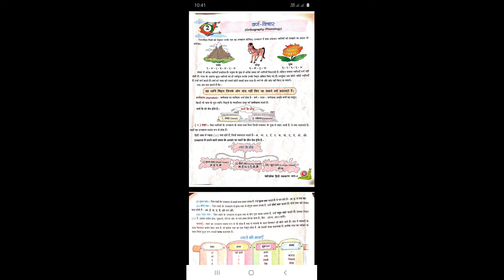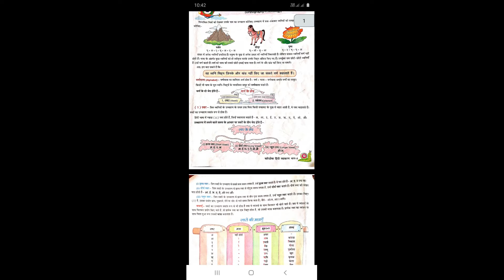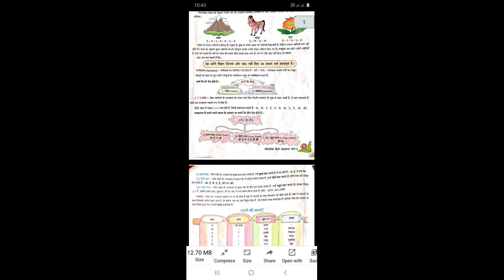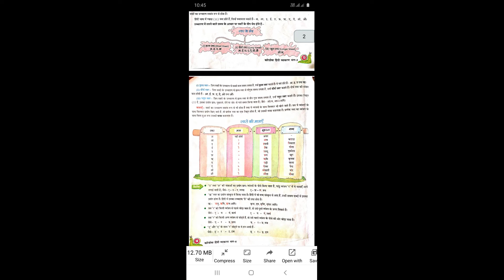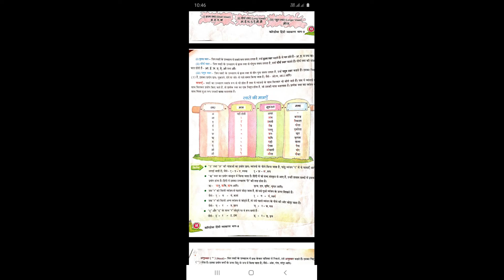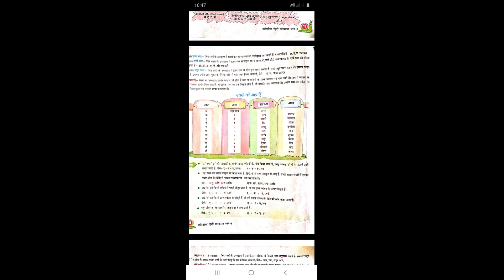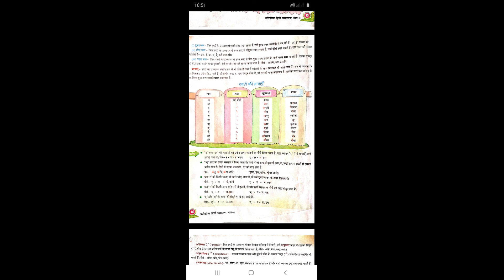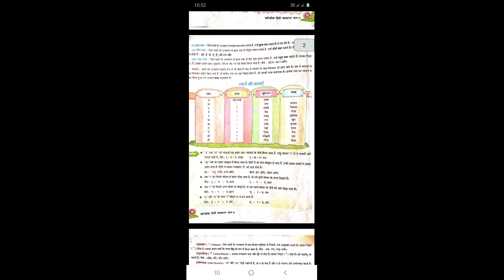class 8 hindi ch 2 व्याकरण वर्ण विचार